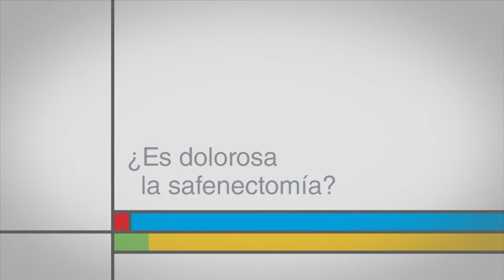¿Es dolorosa la safenectomía?